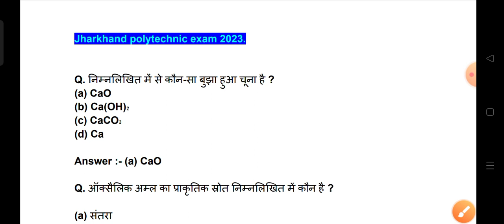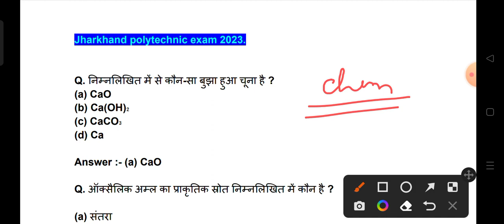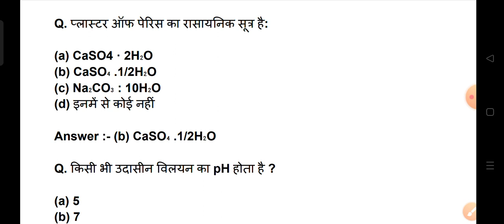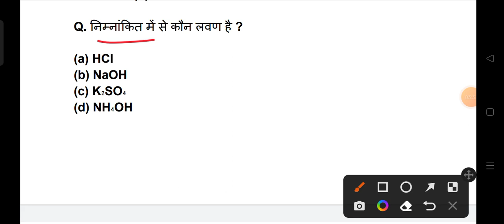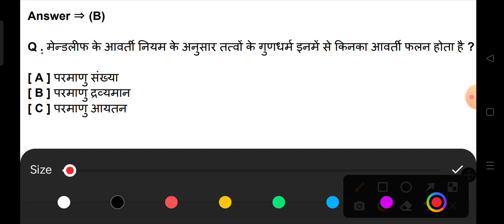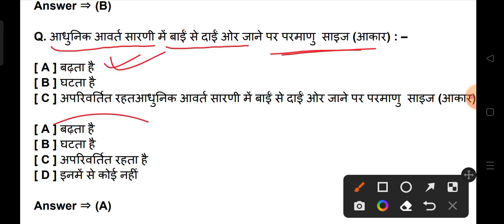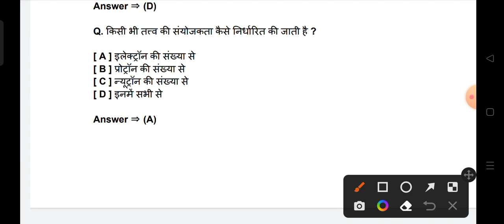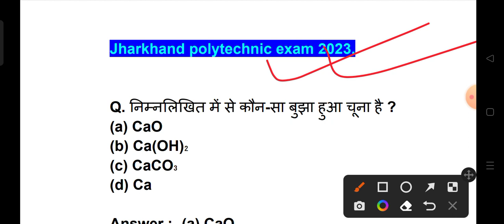Jharkhand polytechnic exam 2023 || chemistry 30 April वायरल प्रश्न 2023 || v.v.i question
jharkhand polytechnic preparation
jharkhand polytechnic